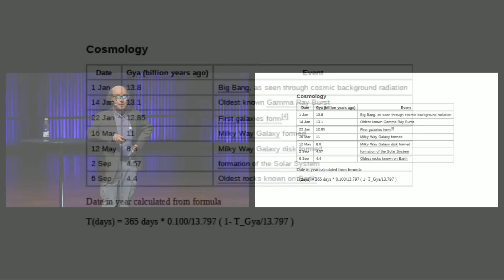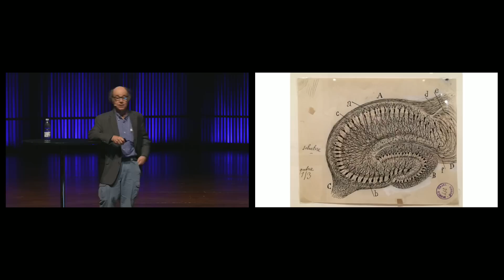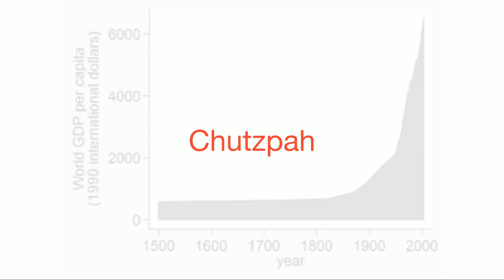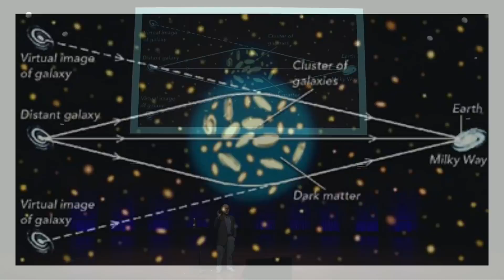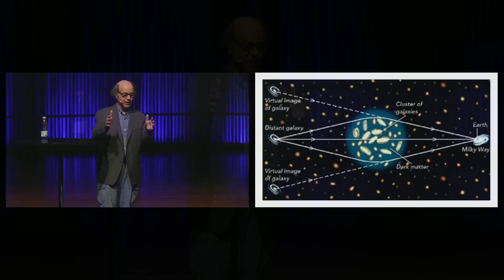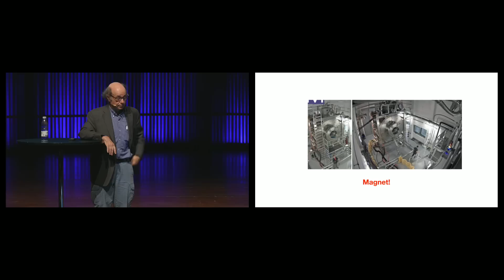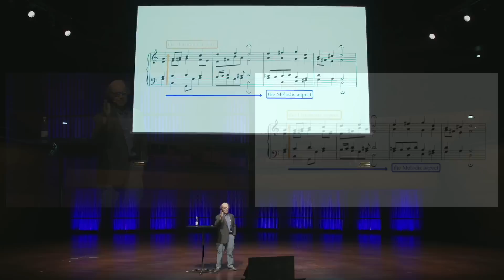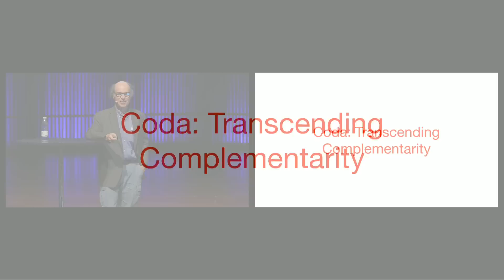What physical reality has taught me with Frank Wilczek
Frank Wilczek is a theoretical physicist, author, and intellectual adventurer. He has received many prizes for his work, including a Nobel Prize in Physics. Frank has made seminal contributions to fundamental particle physics, cosmology and the physics of materials. His current theoretical research includes work on Axions, Anyons, and Time Crystals. These are concepts in physics which he named and pioneered. Each has become a major focus of research world-wide. In recent years Frank has become fascinated with prospects for expanding perception (especially color perception) through technology. He is developing hardware and software tools for this. Frank has authored several well-known books and writes a monthly "Wilczek's Universe" feature for the Wall Street Journal. His latest book, “Fundamentals: Ten Keys to Reality”, distils the most profound and mind-expanding insights of modern science, and explores their implications for questions that are usually considered philosophical or even theological. Early reviews have been enthusiastic, including this from the New York Times: “Whether or not you’re accustomed reading physics for pleasure, the Nobel Laureate Frank Wilczek’s *Fundamentals* might be the perfect book for the winter of this plague year ... Wilczek writes with breathtaking economy and clarity, and his pleasure in his subject is palpable . . .”  Wilczek received a B.S. at the University of Chicago in 1970, and a PhD in physics at Princeton University in 1974. Currently he is the Herman Feshbach professor of physics at the MIT; Founding Director of the T. D. Lee Institute and Chief Scientist at Wilczek Quantum Center, Shanghai Jiao Tong University; Distinguished Professor at Arizona State University; and Professor at Stockholm University.

Some of the most profound messages to emerge from scientific exploration of the physical world concern issues that were once thought to be philosophical or even theological. Frank Wilczek will discuss three issues that he calls cosmic humility, cosmic chutzpah, complementarity but will also briefly describe other aspects of the physical world that he considers “Keys to Reality”. You can prepare yourself for a tour through modern physics about space, time, the quantum world, complexity, the universe and its cosmology, information and all the laws of nature that we know of. All this in the light of the current state of our scientific development. What makes up the universe and how does it actually work? He will also go deep into philosophy and ask questions such as: Is cosmic humility in order? Human lives are very short on cosmic scales, and human bodies are very small. Is cosmic self-respect in order, too? But by other objective measures we are amply gifted. Our bodies are large enough to support awesome complexity, and we have time for a few billion independent thoughts. Is the world comprehensible? Profound understanding of physical reality has given us wealth and power undreamed of by our recent ancestors; and much more is on offer. What is complementarity? Complementarity is the insight that answering different sorts of questions about something might require using radically different, apparently incompatible concepts. Complementarity is provably essential in quantum theory and can be mind-expanding for life in general.